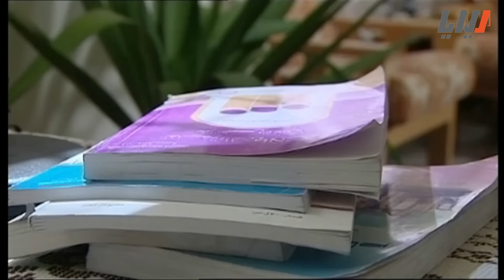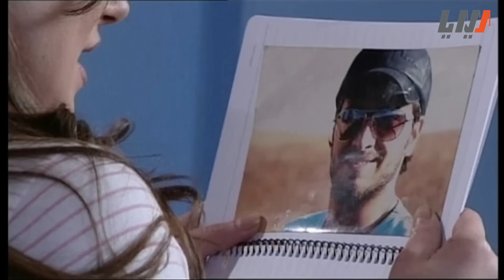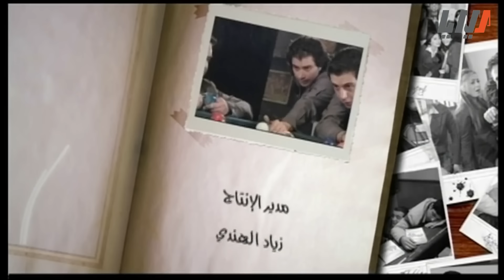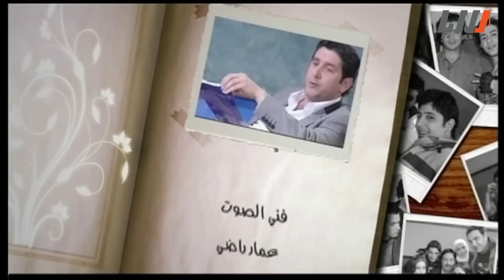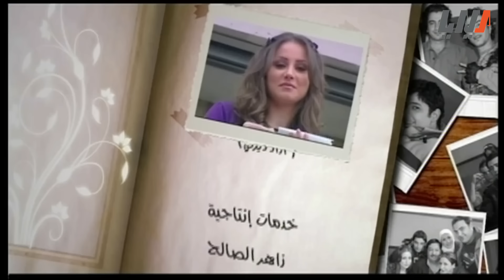مسلسل ايام الدراسة الجزء الاول الحلقة 11 الحادية عشر | بأعلى دقة